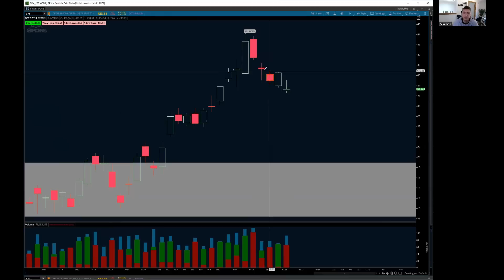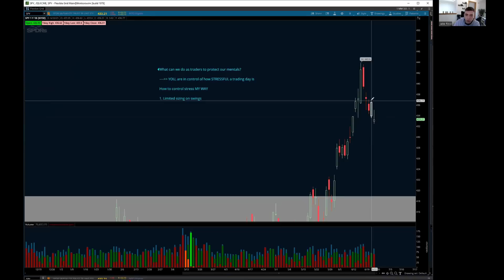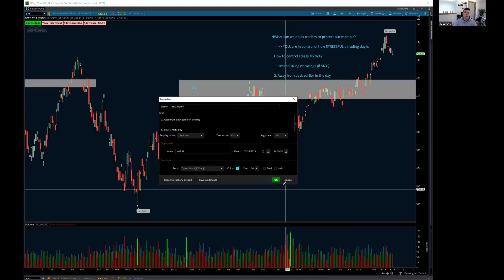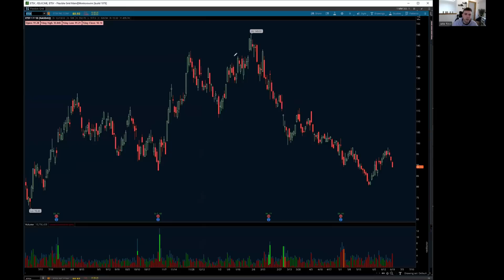The BEST Way To Prepare For a New Trading Week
✦──DESCRIPTION──✦
Covering the best way to prepare for a new trading week. We go over routine, make a watchlist for day trading, and so much more!